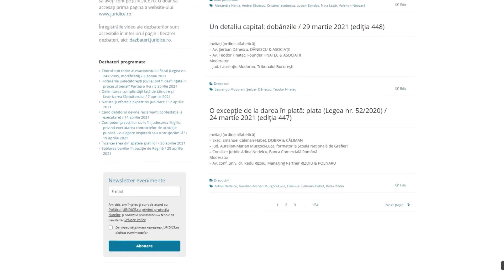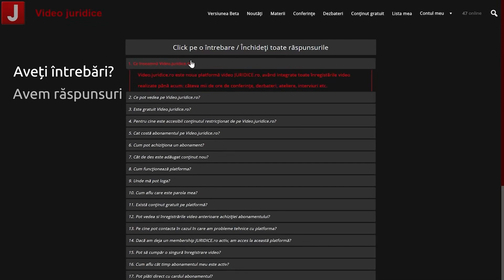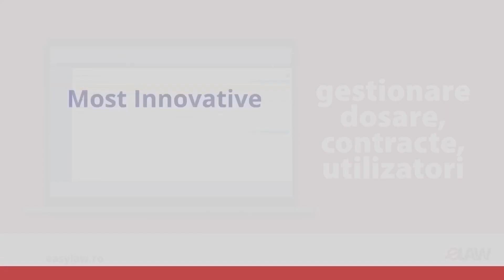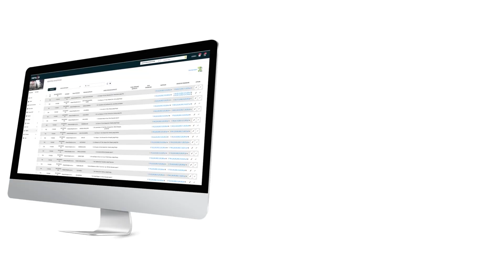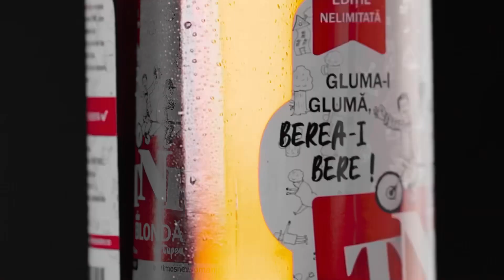Cele 120 de zile astrale ale motivării hotărârii judecătorești (Legea nr. 130/2021 și...(ediția 461)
Nu uitați să dați like, să vă abonați și să aprindeți clopoțelul!

nvitați (ordine alfabetică)
– Jud. drd. George-Alexandru Lazăr, Judecătoria Sectorului 4
– Jud. dr. Rodica Aida Popa, Înalta Curte de Casație și Justiție, Secţia penală
– Av. Doru Cosmin Ursu, Managing Associate ZAMFIRESCU RACOȚI VASILE & PARTNERS
Moderator
– Av. dr. Andrei Săvescu, Managing Partner SĂVESCU & ASOCIAȚII